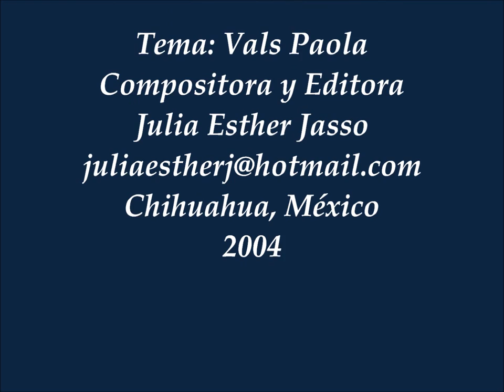Ojeando Europa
Viaje a Europa de July